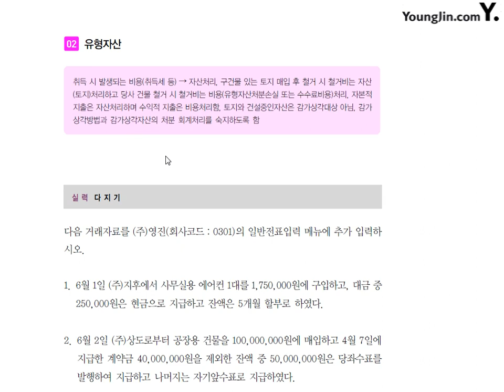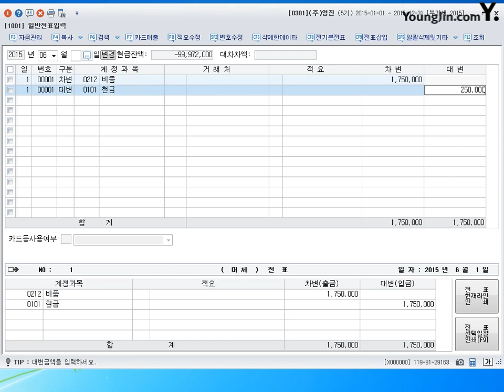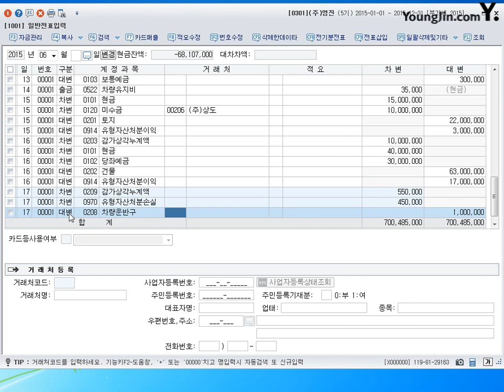제41강 일반전표입력 유형자산